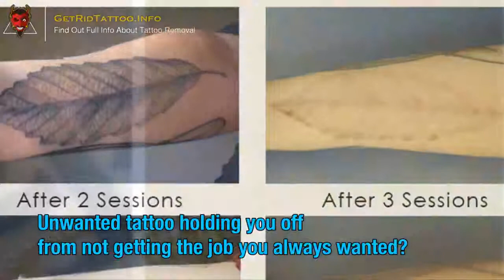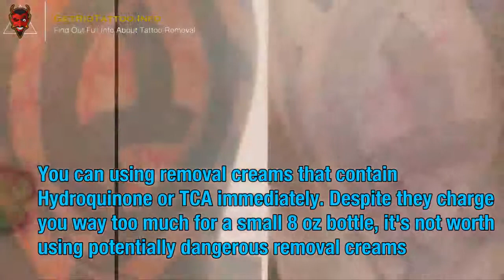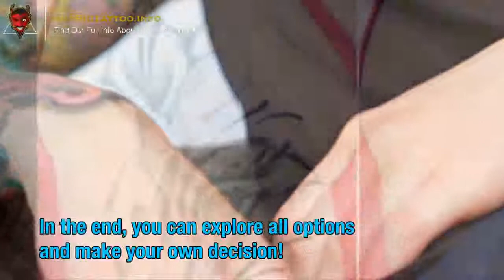Tattoo Away – All you must to learn about tattoo removing.